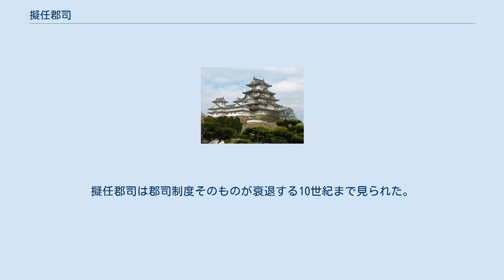擬任郡司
擬任郡司（ぎにんぐんじ）とは、古代律令制における郡司のうち、中央政府の許可なくその任にある郡司を指す。
 本来は正規の郡司である正任郡司（しょうにんぐんじ）が空席になった場合に、国司が中央政府に対して後任の任用手続を終える前にその候補者に郡司の職務を行わせたことに由来する。
昇任によって擬任郡司に任ぜられた者は転擬郡司（てんぎぐんじ）、全く新しく任ぜられた者は新擬郡司（しんぎぐんじ）と呼んだ。
 これに対して、（正任郡司及びその補充のための擬任郡司）定員外に設けられた擬任郡司を副擬郡司（ふくぎぐんじ）と称した。
副擬郡司は当初は禁じられていたが、有力な新興豪族を国衙機構の内に取りこみたい国司側の思惑もあって次第に増加し、812年（弘仁3年）に郡司の任免権が国司に移され、中央政府はそれを追認するだけ（郡司国定制）となると、国司の判断によって副擬郡司を設置することが容認されるようになり、822年（弘仁13年）には、郡司に任命する場合には一定期間擬任郡司を務めさせてその適性を判断することとなった。
 擬任郡司の恒常化、副擬郡司の容認は社会の変動によって既存の譜第郡司が没落して権威が失われたこと、新興層に郡司の役割を担わせることで在地の把握を図ろうとしたことが要因であったとされている。
擬任郡司は郡司制度そのものが衰退する10世紀まで見られた。